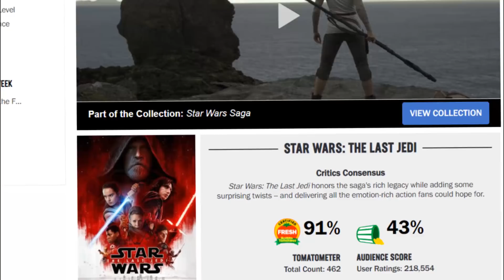The Rise of Skywalker - HOW TO FAIL YOUR CHARACTERS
So... Star Wars played a reverse card and wellllllllll

Star Wars: The Rise of Skywalker (also known as Star Wars: Episode IX – The Rise of Skywalker) is a 2019 American epic space opera film produced, co-written, and directed by J. J. Abrams. It is the third installment of the Star Wars sequel trilogy, following The Force Awakens (2015) and The Last Jedi (2017), and the final episode of the nine-part "Skywalker saga."[a] It was produced by Lucasfilm and Abrams' production company Bad Robot Productions and was distributed by Walt Disney Studios Motion Pictures. The film's ensemble cast includes Carrie Fisher,[b] Mark Hamill, Adam Driver, Daisy Ridley, John Boyega, Oscar Isaac, Anthony Daniels, Naomi Ackie, Domhnall Gleeson, Richard E. Grant, Lupita Nyong'o, Keri Russell, Joonas Suotamo, Kelly Marie Tran, Ian McDiarmid, and Billy Dee Williams.

The Rise of Skywalker follows Rey, Finn, and Poe Dameron as they lead the Resistance's final stand against Kylo Ren and the First Order, who are now aided by the return of the deceased galactic emperor, Palpatine. Following initial reports that The Last Jedi director Rian Johnson would write the script for Episode IX, in August 2015, Colin Trevorrow was hired to direct and to write a script with his collaborator Derek Connolly; both ultimately retain story credit with Abrams and Chris Terrio. In September 2017, Trevorrow left the project following creative differences with producer Kathleen Kennedy, and Abrams returned as director. Principal photography began in August 2018 at Pinewood Studios in England and wrapped in February 2019. Post-production was completed on November 24, 2019. With an estimated budget of $275 million, it is one of the most expensive films ever made.

The film had its world premiere in Los Angeles on December 16, 2019, and was theatrically released in the United States on December 20, 2019. It received mixed reviews from critics, who praised the acting, action sequences, musical score, and visual effects, but criticized the story, pacing, and perceived departures from the plot and themes of The Last Jedi. It grossed over $1.074 billion worldwide, becoming the seventh-highest-grossing film of 2019, and although it was the lowest-grossing installment of the trilogy, it still turned a profit of $300 million. The film received three nominations at the 92nd Academy Awards (Best Original Score, Best Visual Effects, and Best Sound Editing)[7] as well as three at the 73rd British Academy Film Awards (also Best Special Visual Effects, Best Original Music, and Best Sound).[8]